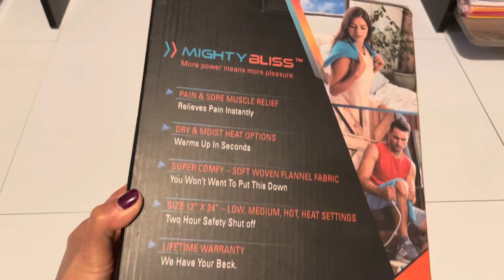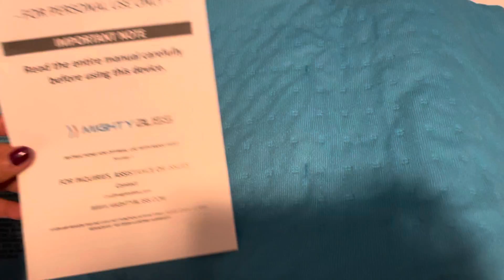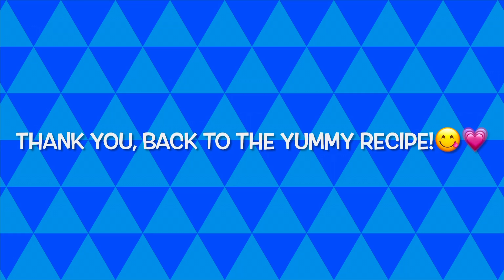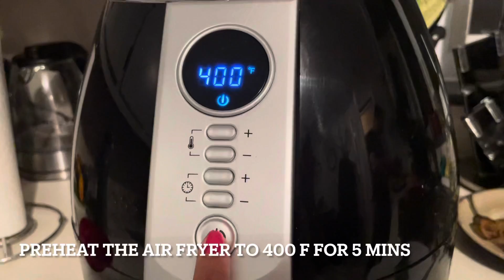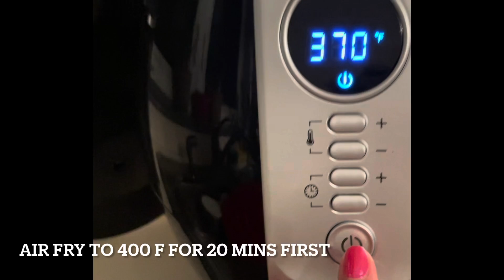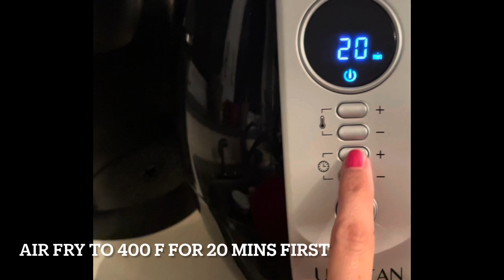Filipino-style Air Fryer Pork Belly w/ Sauce (Crunchy & Juicy) | Holidays | Food Adventures and More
It was good to take a short break, read, and reflect. The past year wasn’t too bad at all, grateful for fam and friends. We hope everyone is having a safe and wonderful new year so far. So in this video, you’ll see my American husband cooking his first Filipino-style Lechon Belly (Roasted Pork Belly) using our Air Fryer with homemade sauce! Oh, definitely masarap! We also included some quick unboxing of gifts and snaps from the holidays. Enjoy friends and happy 2021! Filipino-style Air Fryer Pork Belly with Sauce (Crunchy & Juicy) | Holidays | Food Adventures and More

Ingr:

*2 lbs pork (w/ layers of fat; lean meat)
10 cups of water or more
6 fresh garlic cloves
3 pcs bay leaves aka “dahon ng laurel”
2 tsp salt  (a lil bit more for coating the meat)
Black pepper for coating the meat
1-2 tsp olive or vegetable oil

*½ c vinegar
¼ c soy sauce
1 medium onion (red or sweet)
1 tbs jalapeños or "sili"
Black pepper to taste
½ tsp organic sugar

🛎Friends who are into Food, Travel, and a mix of Music, Tutorials, and Ideas, please Subscribe and click the bell today, so we can stay connected and get notified every week

💞Thanks a lot for watching till the end, giving a thumbs-up, and leaving a note. This year will be better than the previous year. We may not see it now, but with hope, courage, and love, we’ll get there. Keep the faith and the spirit of optimism. Happy new year!